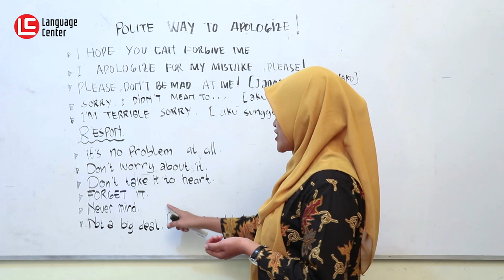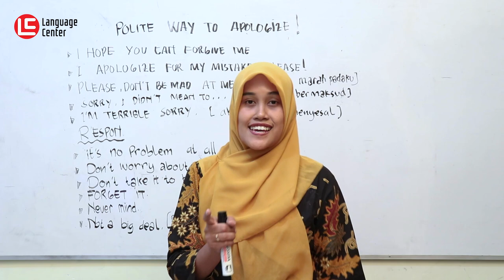Cara Meminta Maaf Dengan Sopan Selain I'm Sorry Dalam Bahasa Inggris - Kampung Inggris LC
Hai LC...!!
sering kali sebagian dari kita ketika meminta maaf kepada seseorang menggunakan kata I am Sorry, tapi ternyata ada lho kata yang lebih sopan yang bisa kamu gunakan untuk meminta maaf dalam bahasa inggris..!!
mau tau ?? yuk langsung aja belajar bareng Ms Isti
INFO PENTING !!
YUK DAFTAR SEKARANG JUGA SEBELUM KEHABISAN KUOTA..!!